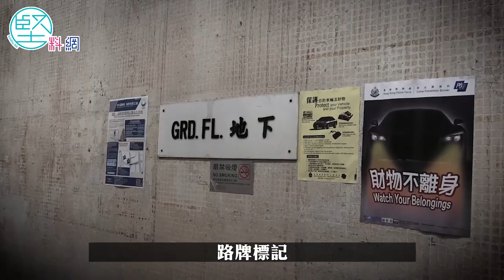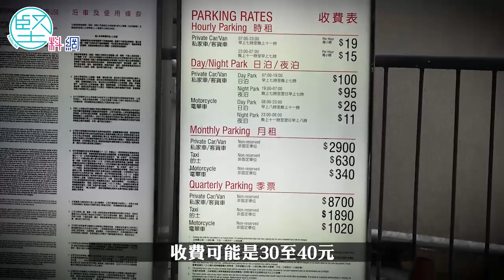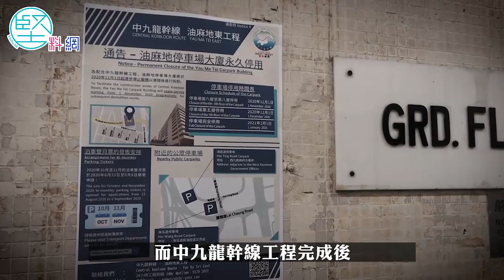【集體回億】油麻地停車場明年拆卸 天橋貫穿大廈奇景不再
服務香港50年的油麻地多層停車場，因為興建九龍中幹線要在明年（2021年）拆卸。它雖然只是一個停車場，但因為被一條行車天橋貫穿通過而聞名，成為香港其中一幢標誌性建築物。天橋之所以貫穿大廈，並非精心設計，而是當年「見步行步」的結果，卻正好凸顯出香港人的變通能力。